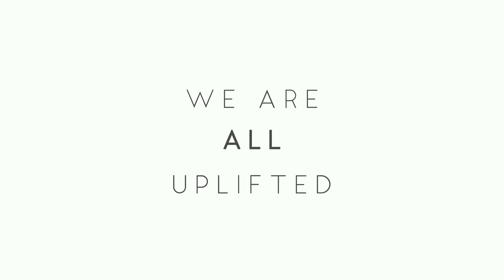CCJA Colorado Gives Day 2015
The Colorado Conservatory for the Jazz Arts is a unique non-profit organization dedicated to empowering youth to creatively express themselves through the language of jazz.